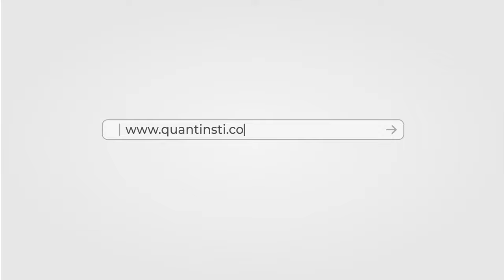QuantInsti EPAT Review | Diego Palacio’s Success Story | Australia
Beginning with humble jobs in Hospitality in Australia to learning Algo Trading, today Diego Palacio is established as a General Manager in the world of Finance. He's a very enthusiastic individual and has acquired countless skills over the years. Diego also holds a Certificate of Excellence from EPAT.

Watch his journey into the world of algorithmic and quantitative trading with EPAT.

About EPAT
EPAT (Executive Programme in Algorithmic Trading) focuses on teaching every aspect of the domain so that you can either use this to develop your skills, start your career, set up your own trading desk or look out for career opportunities in Algorithmic trading. Students from 90+ countries have completed EPAT so far.

00:00 Preview
01:00 Introduction
05:10 BBA, finance to now algo trading
16:11 Learning with EPAT
24:15 A message for the aspiring algo traders out there